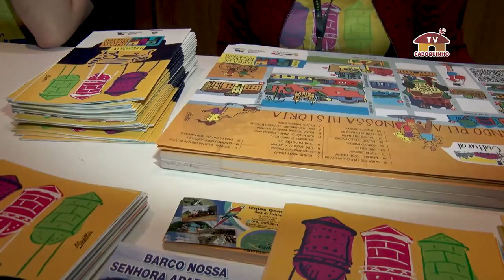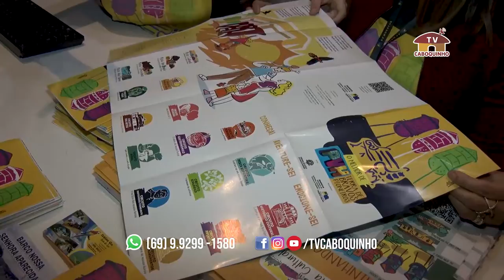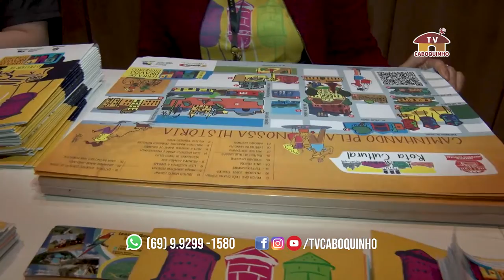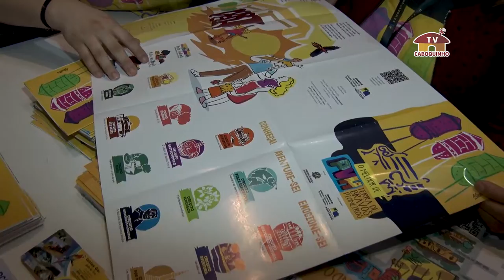DIA DO TURISTA EM PORTO VELHO TEM AÇÃO DA SEMDESTUR NO AEROPORTO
Veja o que tem sido feito para fomentar o turismo em Porto Velho através da SEMDESTUR.

DOE PELO PIX E NA DESCRIÇÃO PONHA SUA MSG